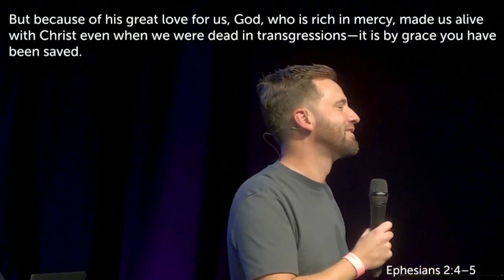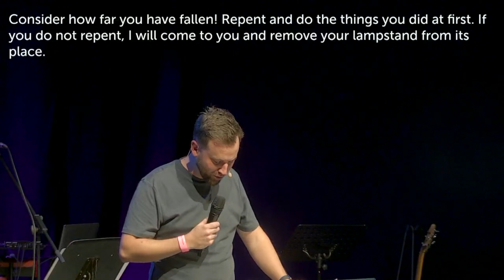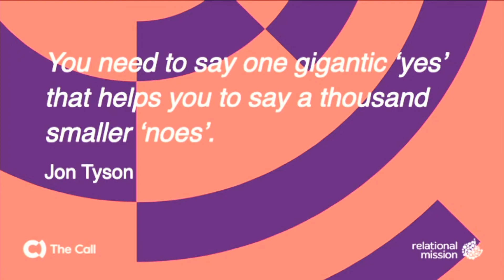1. The Priority of Jesus - Tom Scrivens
God has given us a bold and courageous vision, calling us to be globally fruitful, to cross all the boundaries laid before us, making disciples and planting locally led churches. In October 2023, over five hundred leaders from across our family of churches gathered together to worship Jesus, enjoy fellowship with one another, and be freshly envisioned for what God wants to do among us and beyond us.